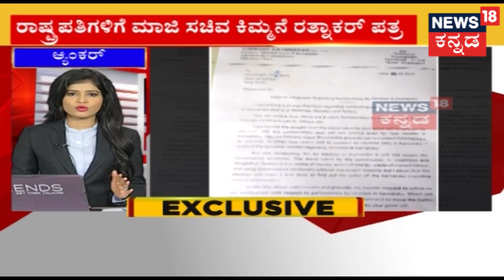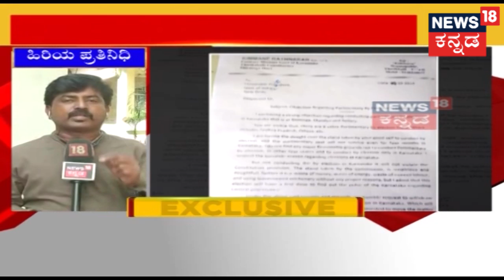'Nobody Is Willing Contest In By-Polls Even If We're Ready To Give Ticket' Says Kimmane Ratnakar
Opposition to the bypolls for the three vacant LokSabha seats in Karnataka is growing, with former minister Kimmane Ratnakar being the latest to question the rationale behind the Election Commission’s decision.